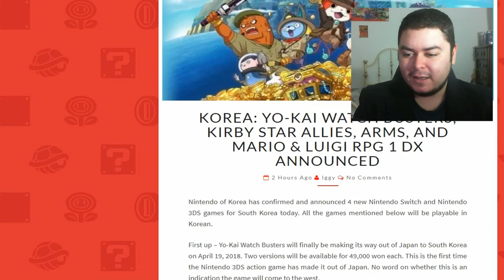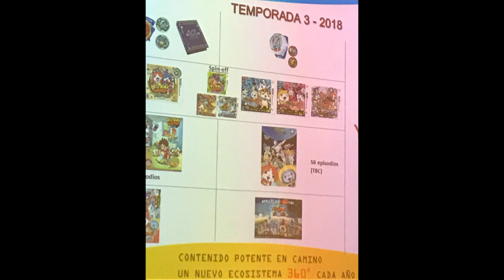ANNUNCIATI BUSTERS TEAM GATTO E TEAM CANE MA...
Per ora solo in Korea sono confermati, anche NA, manca solo EU.